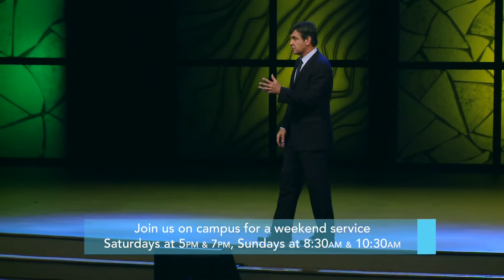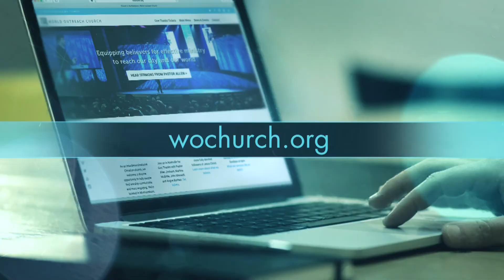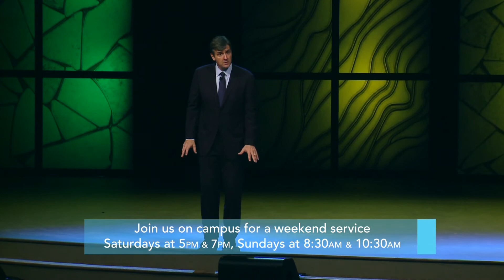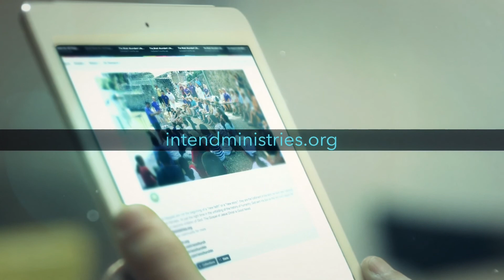God Bless America, Responsibility of Truth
Understanding God’s perspective, so that we can honor Him and serve Him with our lives, is a significant part of what it means to be a Christ-follower. Pastor encourages us to awaken from our slumber and arise to be the people of God, standing in the public square, giving glory and honor to Almighty God, and lifting up the name of Jesus without shame or embarrassment, for greater is He who’s for us than everything that’s arrayed against us.